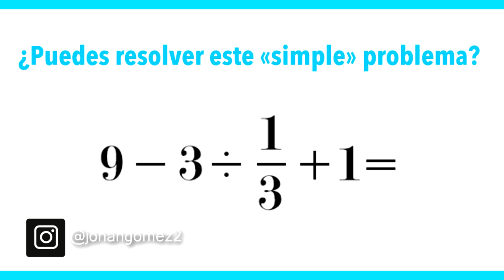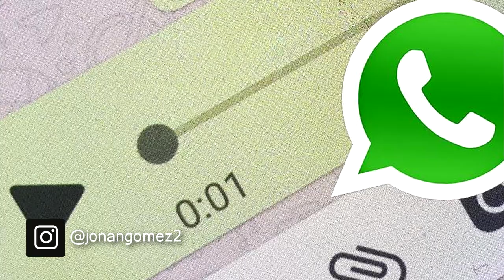MEMES DE STRANGER THINGS 71 🔵 Fecha de Estreno Stranger Things 4, Will es gay, Gritos felices...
memes de stranger things 71 español humor/parodia si te ries pierdes nivel stranger things español desde: Millie Bobby Brown español, Finn Wolfhard y Noah Schnapp, stranger things 4 temporada trailer confirmado. stranger things 4 primer vistazo! este video son los mejores memes de la series de netflix stranger things algunas personas estan diciendo la fecha sera el 25 de septiembre.

millie saludando y hablando sobre que va hacer un evento sobre netflix, kate, steve y todo esto sera en youtube. noah schnapp confirma que stranger things 4 ha finalizado, elenco de stranger things, enola holmes 2, city random y los mejores memes de stranger things gritos felices, negligencia infantil, la cancion de los memes de stranger things, it 2, eleven, once, will y mike.